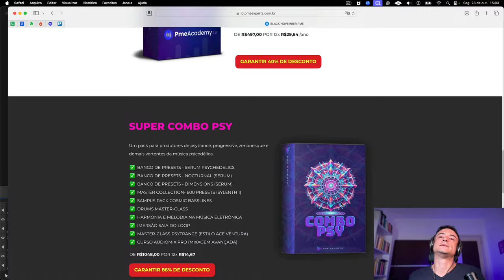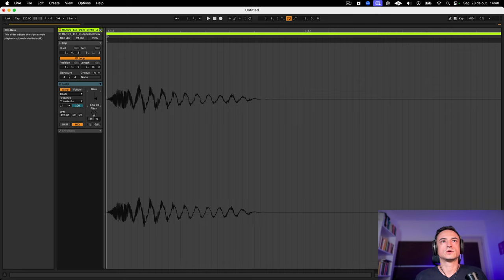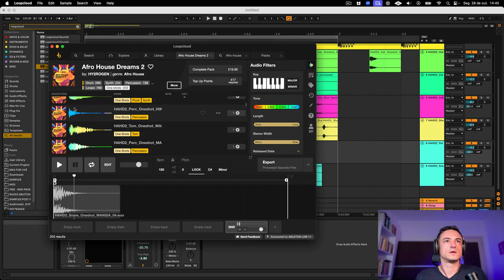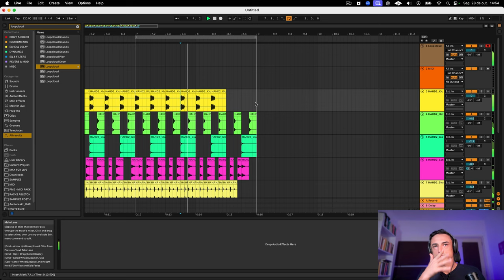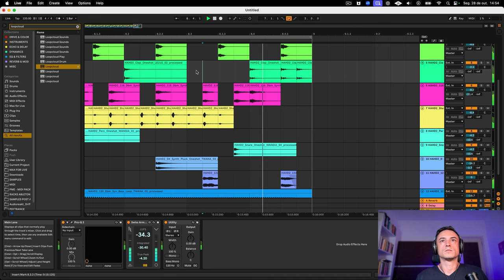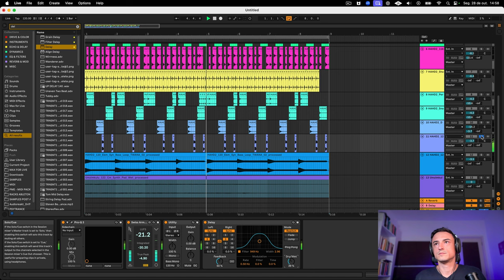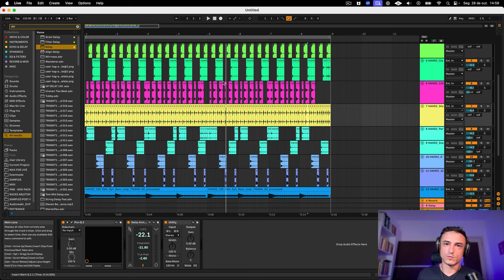O Código do Groove [Sincopação]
Neste tutorial, você vai aprender a chave para criar ritmos e grooves insanos na música eletrônica.
Deixe um comentário se você aprendeu algo útil aqui hoje?